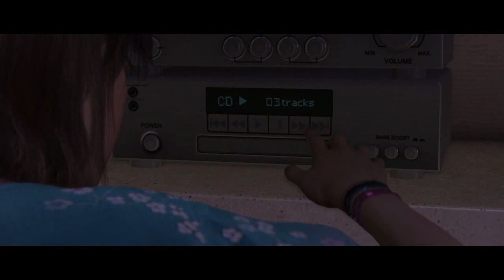Beyond Two Souls Gameplay Deutsch #005 * Let´s Play Beyond Two Souls Deutsch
Beyond: Two Souls: Das PS4-Remaster des interaktiven Films im Let´s Play

Etwas überraschend erschien die Remastered-Version von Beyond: Two Souls im PSN. Wir haben Jodies und Aidens Abenteuer noch einmal durchgespielt und verraten euch, ob sich der Titel von Quantic Dream nur für Spieler lohnt, die ihn damals verpassten oder ob auch Besitzer der PS3-Version einen erneuten Kaufgrund haben.

Die Remaster-Welle ebbt einfach nicht ab. Wenig verwunderlich werden also auch die interaktiven Filme Heavy Rain und Beyond: Two Souls von David Cages Entwicklerstudio Quantic Dream für die PS4 neu aufgelegt. Überraschender hingegen war es, dass Beyond plötzlich, ohne große Ankündigung im PSN auftauchte. Waren beide Titel doch eigentlich erst zusammen in einer Collection und später einzeln als Diosc-Version geplant. Die Retail-Variante von Beyond: Two Souls soll jetzt Anfang nächsten Jahres erscheinen und um diesen Zeitpunkt herum dann auch Heavy Rain im Laden stehen. Das ist alles etwas wirr, wobei böse Zungen wohl behaupten würden, dass dies ganz gut zu den Geschichten von David Cage passt.